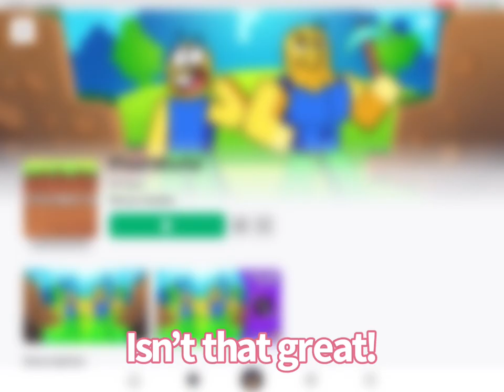Roblox Minecraft And 20th Video!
This is my 20th video and I’m for some reason celebrating it so enjoy!
And also roblox minecraft o:
Credits